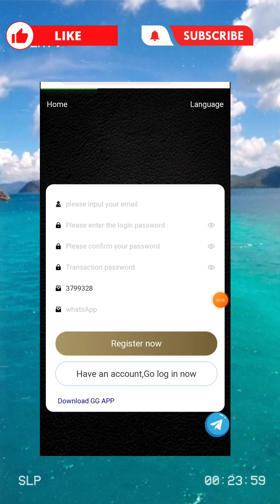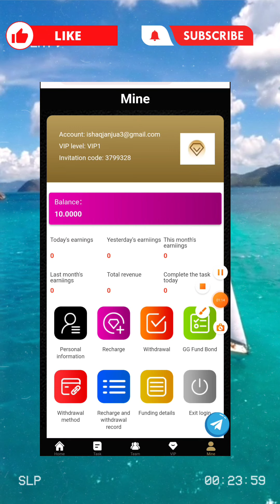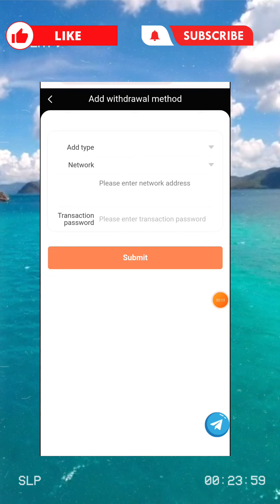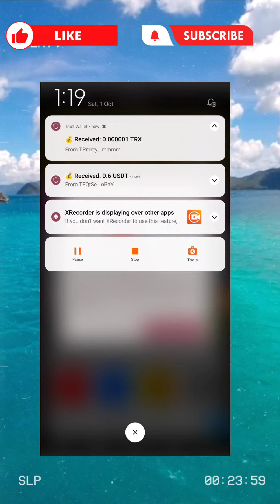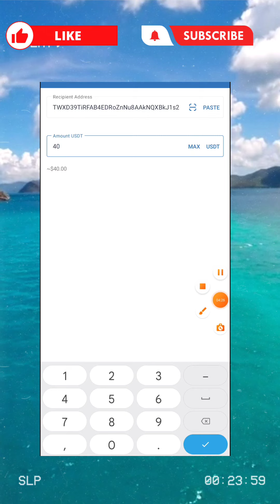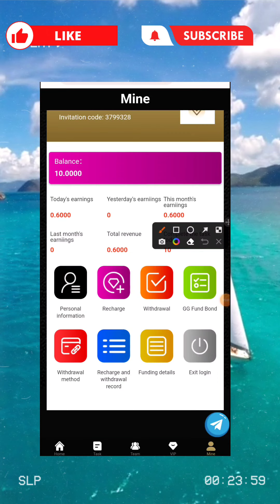ggweb.vip new platform|| 7$ joining bonus| live deposit and withdrawal// real or fake